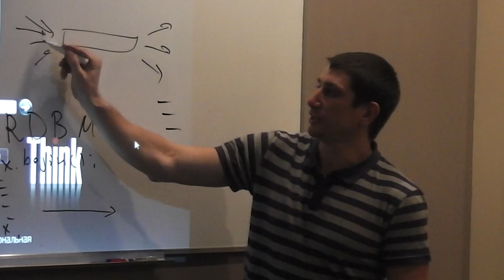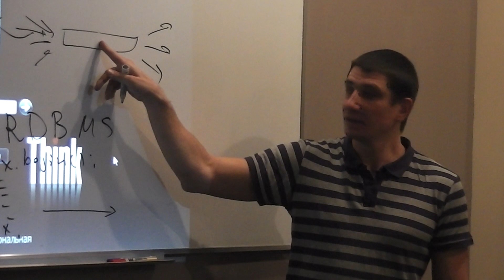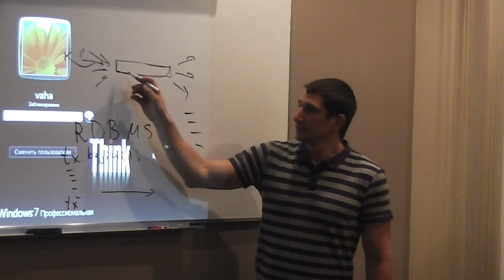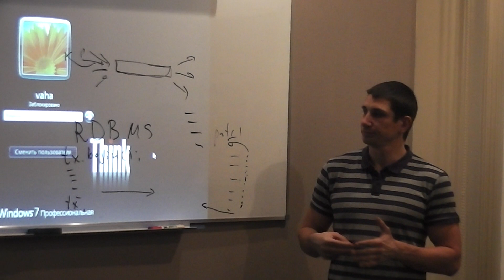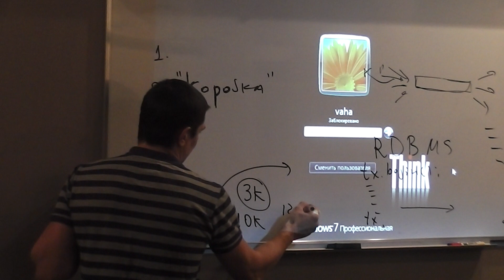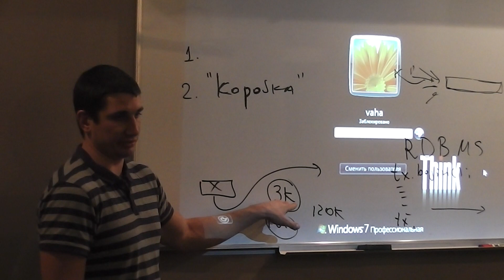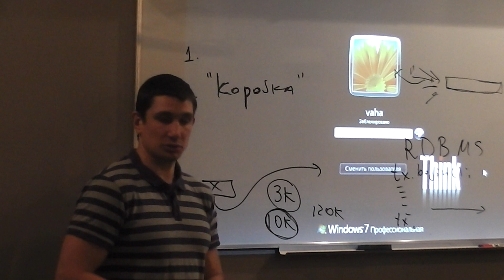Java Core October: Multithreading. Лекция#17 (Часть 5)